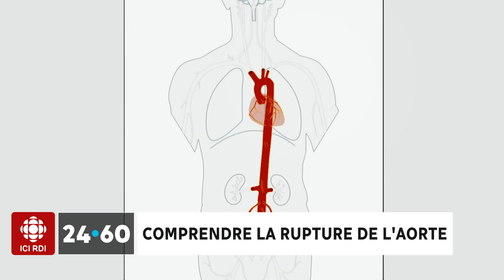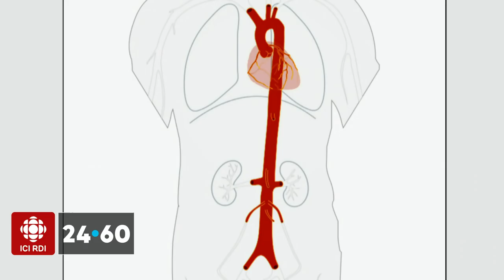24•60 | Comprendre la rupture de l'aorte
Le Bureau du coroner du Québec fait volte-face et annonce qu'il fera enquête sur le décès de Richard Genest, survenu mardi à l'hôpital d'Amos, au moment où l’urgence du CLSC de Senneterre était fermée.

Richard Genest est mort d'une rupture de l'aorte. Qu'est-ce que c'est? Aurait-on pu le sauver?

Entrevue avec le Dr Frédéric Jacques, chirurgien cardiaque